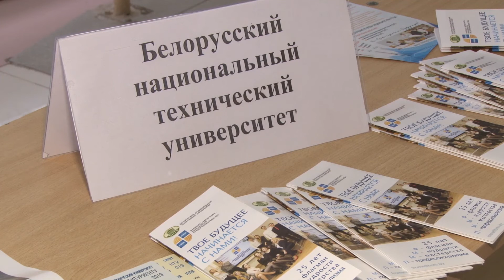Абитуриентом на заметку. В Солигорске проходит неделя профориентации